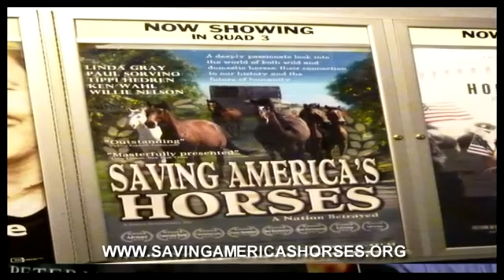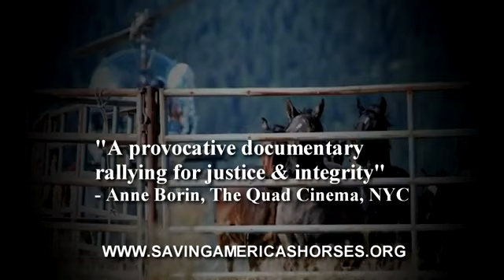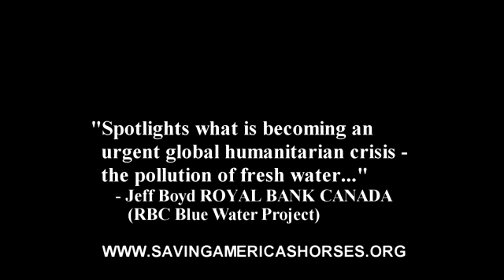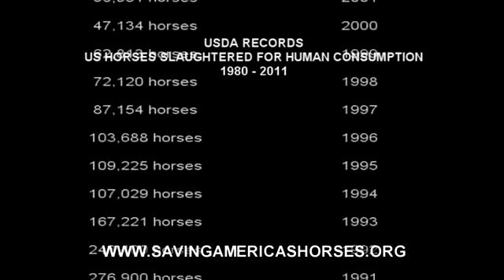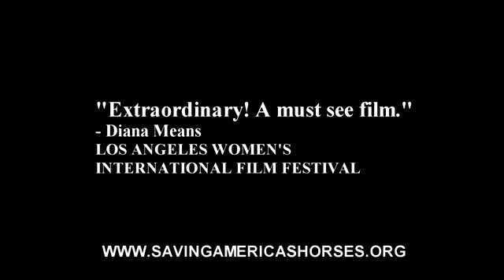Saving America's Horses2